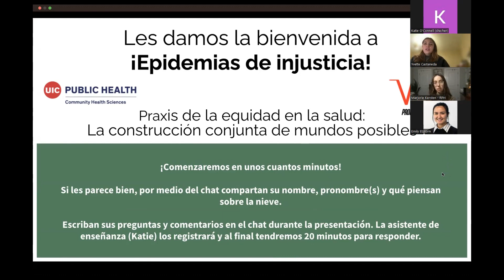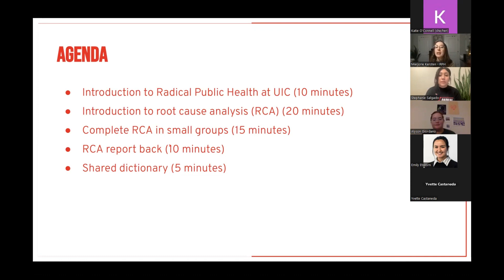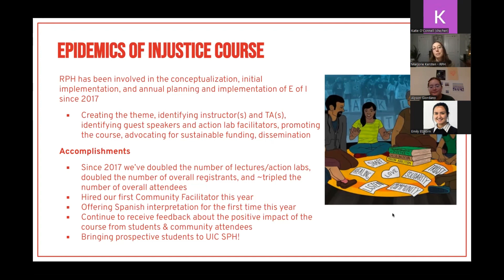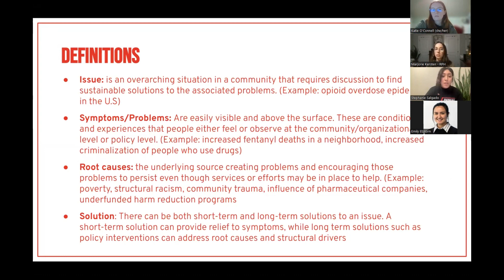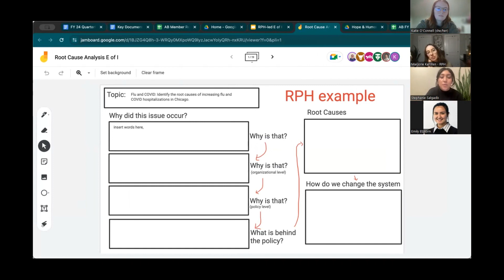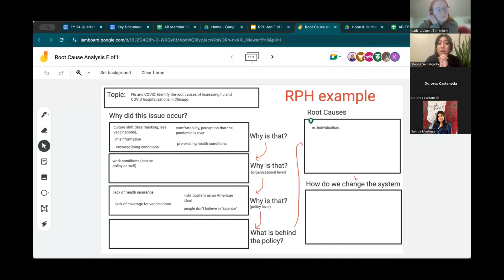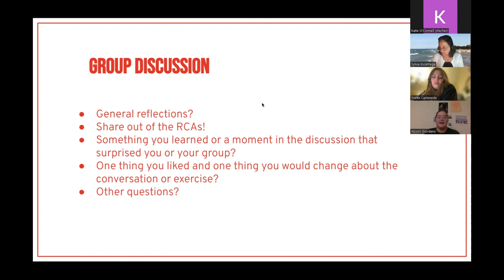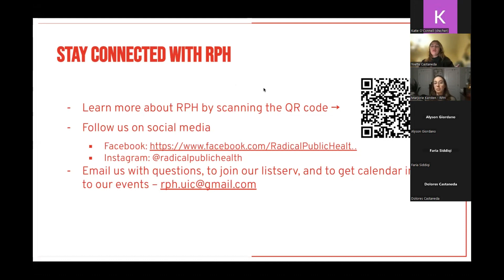Session 2: Root Cause Analysis and Developing a Shared Dictionary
Session 2 of Epidemics of Injustice Course 2024, with members of Radical Public Health as guest action lab facilitators.

00:00 Class introduction
07:26 RPH facilitator introduction
09:40 Introduction to RPH at UIC
20:08 Introduction to root cause analysis
28:28 RCA demo
44:30 Group discussion
51:50 Shared dictionary introduction